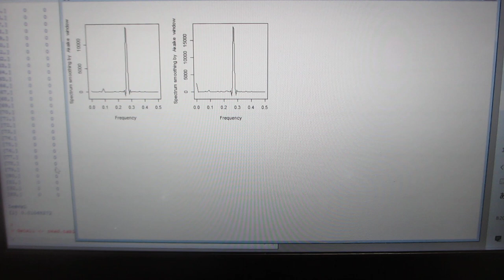超音波の音圧データ解析・評価ーー超音波の伝搬特性（振動モードの検出 非線形現象の検出）ーー（超音波システム研究所）